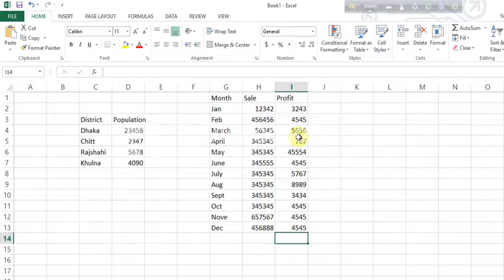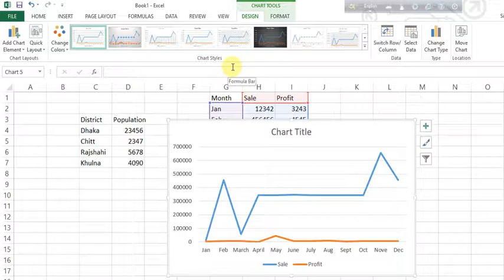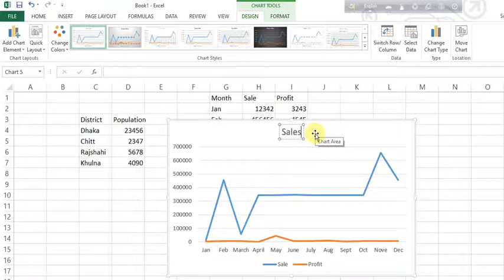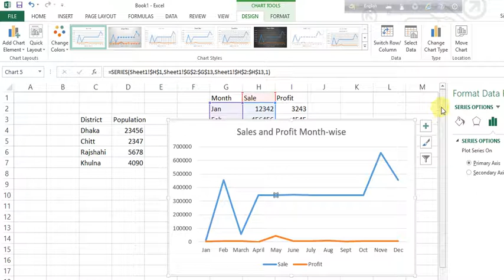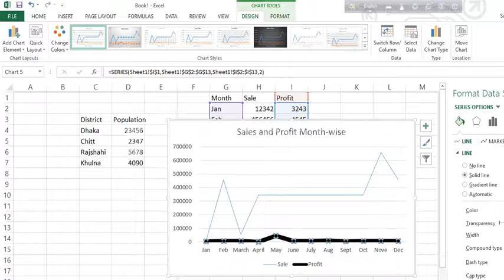Excel How to create Line chart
How to create Line chart using Excel